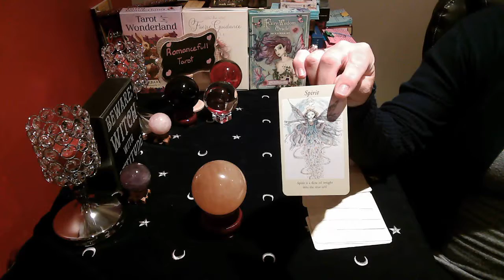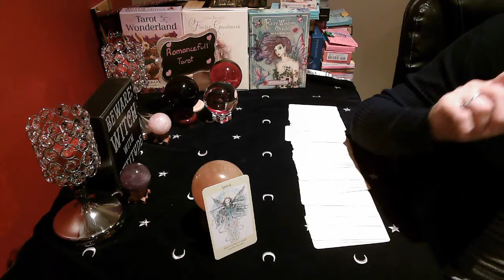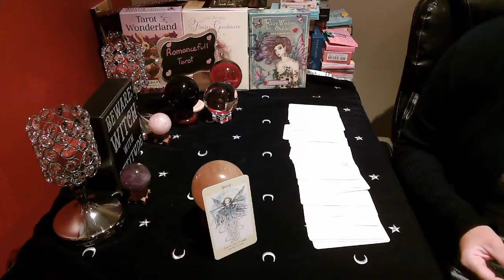GEMINI!! DAILY SNAPSHOT!! August 30 2020